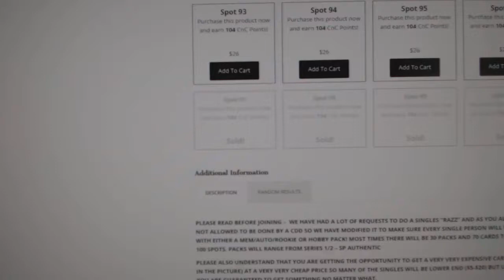Multi Randoms - C&C GB #10,024